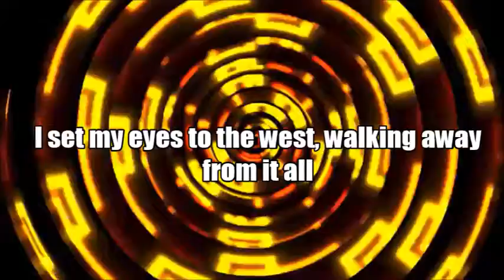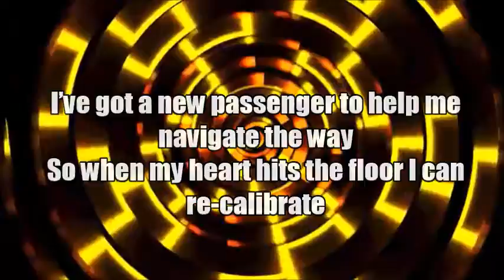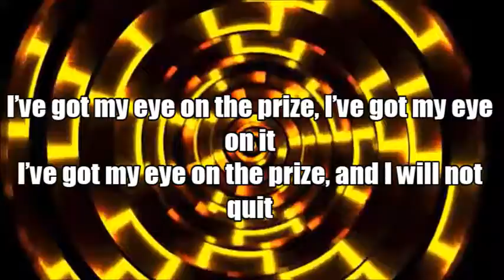Tobymac Eye On It (Lyric Video)